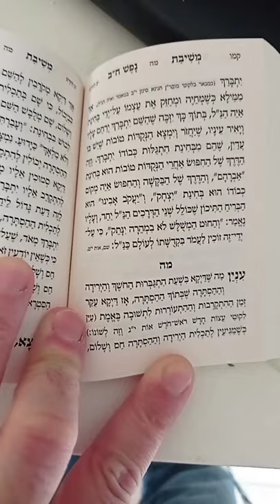משיבת נפש רבנו נחמן מאומן רבי נתן תודה השם